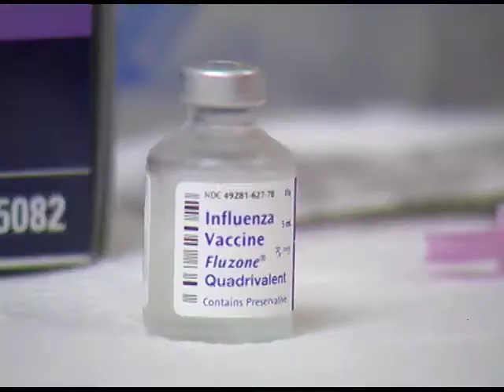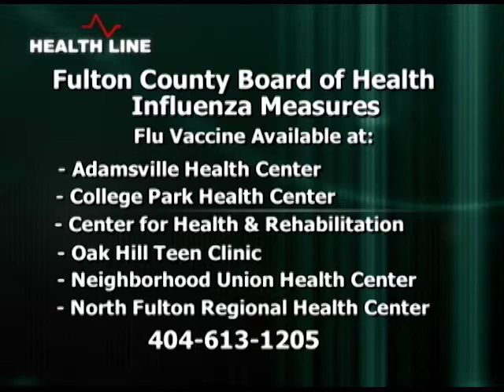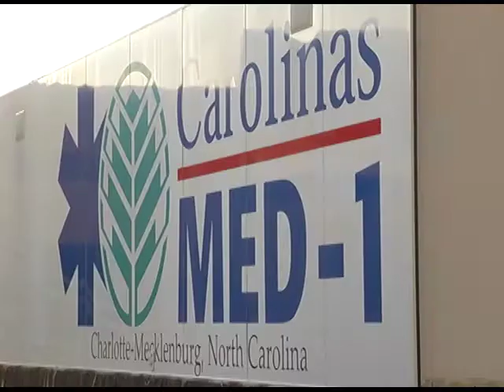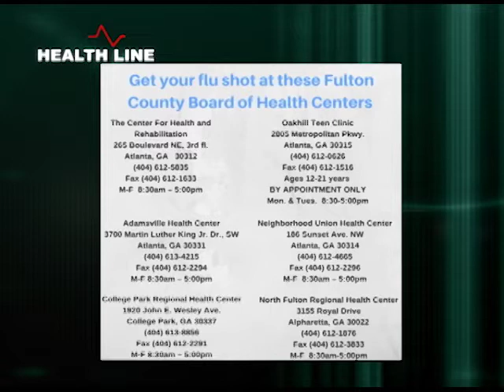Healthline February 2018